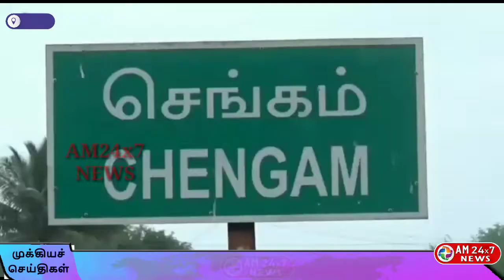மறைந்த சமூக சேவகரும் முன்னாள் பத்திரிகையாளருமான டிராபிக் ராமசாமி அவர்களுக்கு அஞ்சலி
லஞ்ச ஊழல் தடுப்பு விழிப்புணர்வு சங்கம் சார்பில் மறைந்த சமூக சேவகரும் முன்னாள் பத்திரிகையாளருமான டிராபிக் ராமசாமி அவர்களுக்கு  அஞ்சலி

திருவண்ணாமலை மாவட்டம் செங்கம் ஒன்றியம் மேல் செங்கத்தில் தமிழ்நாடு லஞ்ச ஊழல் தடுப்பு விழிப்புணர்வு சங்கம் சார்பில் மறைந்த சமூக சேவகரும் முன்னாள் பத்திரிகையாளருமான டிராபிக் ராமசாமி அவர்களுக்கு  அஞ்சலி மேல்செங்கம் பேருந்து நிலையத்தில் மௌன செலுத்தப்பட்டது. இந்நிகழ்ச்சியில், தமிழ்நாடு லஞ்ச ஊழல் தடுப்பு விழிப்புணர்வு சங்கத்தின் மாவட்டத் தலைவர் சேகர் செயலாளர் சத்யசீலன், தலைமையில் துணை  தலைவர் பழனி, பிரகாசம் ஒருங்கிணைப்பில் மாவட்ட பொருளாளர் வெங்கடேசன்  மாவட்ட அமைப்பாளர் கணேஷ், மாவட்ட துணை செயலாளர் வேலு, துரைப்பாண்டி ஆகியோர் முன்னிலையில் மௌன அஞ்சலி செலுத்தப்பட்டது இந்நிகழ்ச்சியில் சிறப்பு அழைப்பாளர்களாக ஏஐடியுசி அறிஞர் அண்ணா சுமைதூக்கும் தொழிலாளர்கள் நல சங்கம் சார்பில் மாவட்ட பொருளாளர் சேட்டு பெருசு என்கிற சவரிமுத்து, நாராயணன், முக்கிய பொறுப்பாளர்கள் கலந்துகொண்டு மௌன அஞ்சலி செலுத்தினர். நிகழ்ச்சி சமூக இடைவெளி  கடைப்பிடித்து நடைபெற்றது